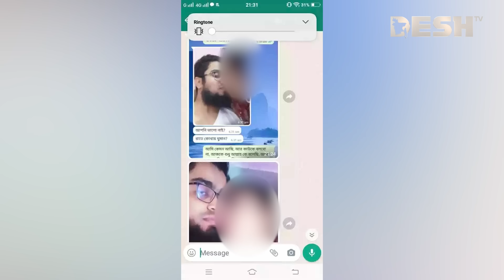মসজিদের ইমাম জড়ালেন পরকীয়ায়, ছবি ভাইরাল | Narayanganj Affair | Desh TV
মসজিদের ইমাম জড়ালেন পরকীয়ায়, ছবি ভাইরাল

»» Office Address:
42, Shaheed Sangbadik Selina Parveen Sarak, Malibag 1217 Dhaka, Dhaka Division, Bangladesh